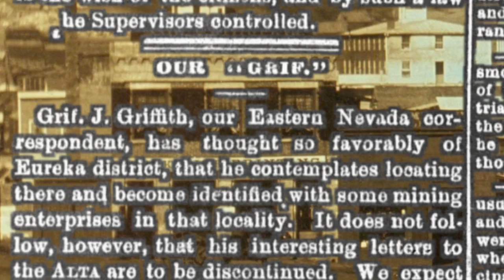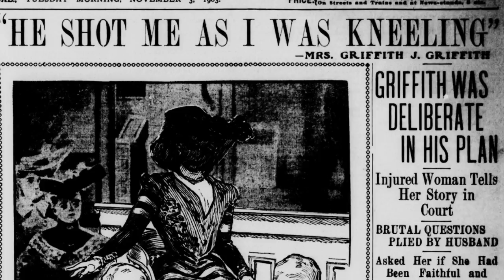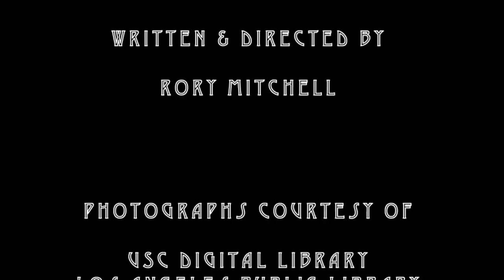"Colonel Griffith's Observatory" - The History of the Griffith Observatory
Griffith Park, and the Griffith Observatory in Los Angeles are the gift of Griffith J Griffith, a journalist turned gold speculator turned real estate developer, turned paranoid, attempted-wife-murderer.

Millions of people visit the park and the observatory every year, largely unaware of the dark history of their donor.

Featuring Mike Eberts, author of "Griffith Park:  A Centennial History"

Follow Valley Spring Lane Historical Films on Facebook or on tumblr @ valleyspringlane.tumblr.com